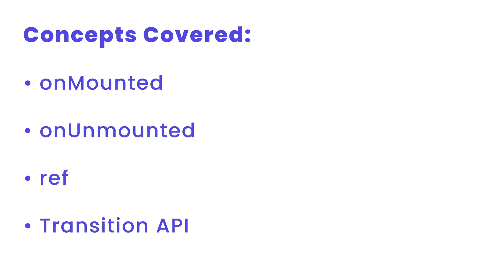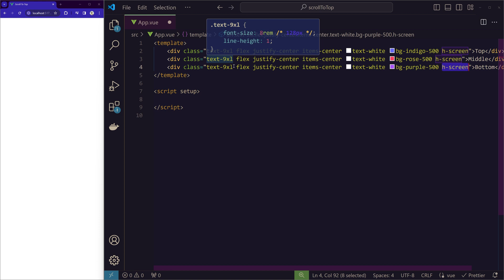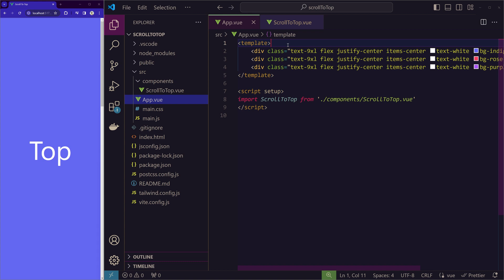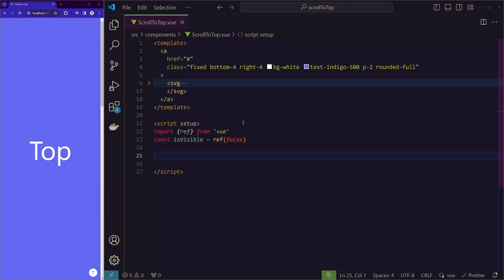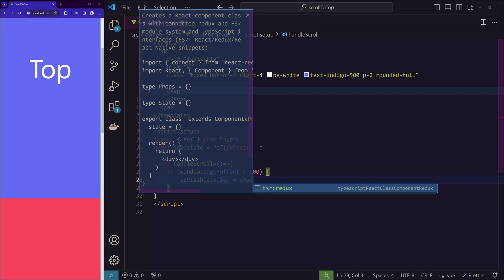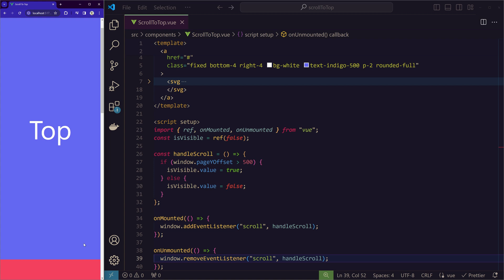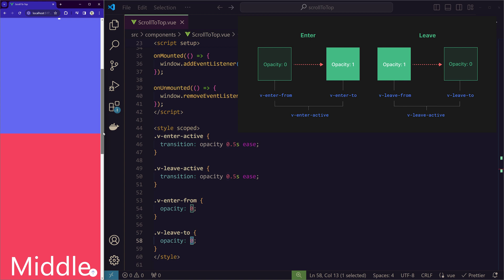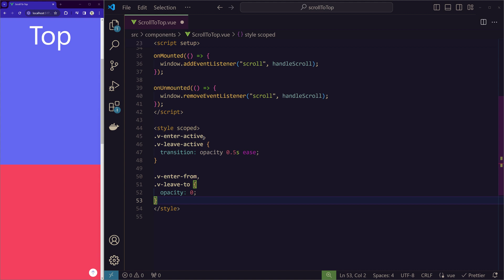Create a Smooth Scroll-to-Top Button with Vue.js 3 🚀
In this Vue.js 3 tutorial, we'll build a scroll-to-top button 🚀 that smoothly fades in and out as you scroll. You'll learn:

How to use Vue's v-if directive for conditional rendering 👀
Working with Vue's Transition component for animations 💫
Understanding reactivity with Vue's ref() function 💡
Leveraging lifecycle hooks (mounted, unmounted) for DOM interaction 🔗

Want to grab the code?

Need some fresh UI components for your Vue project? Packed with stylish and functional elements!